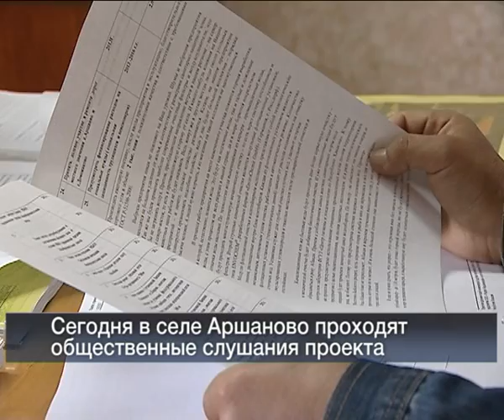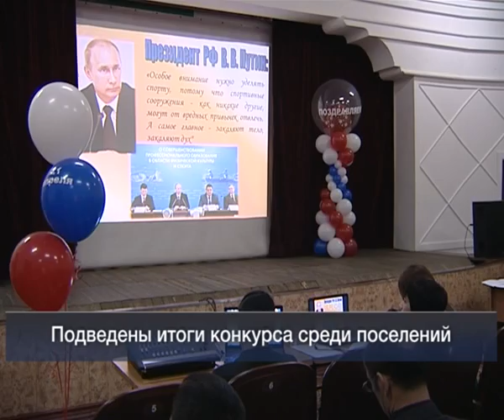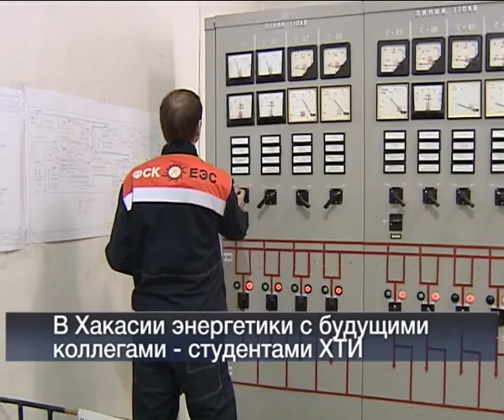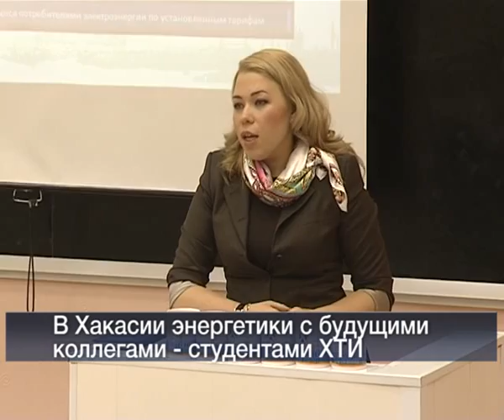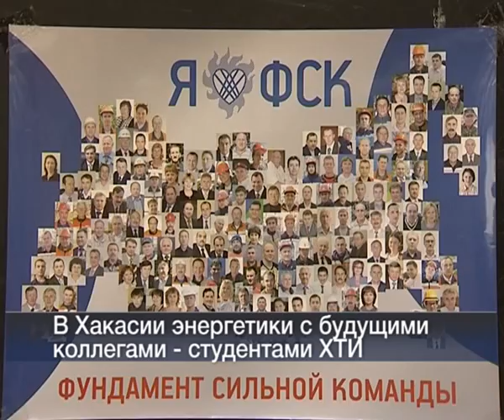Вести 24 Хакасия_19.04.13